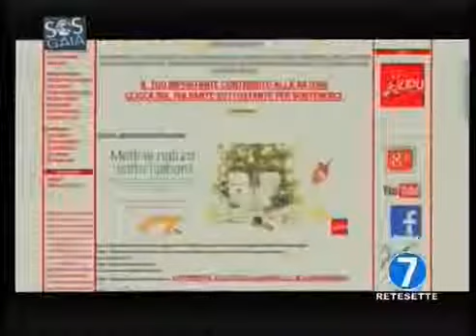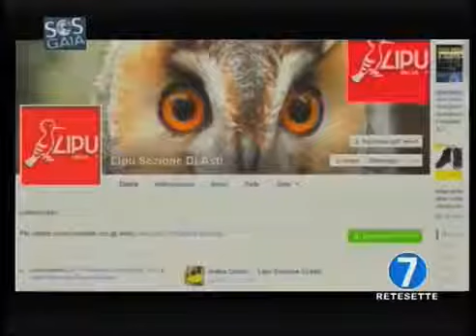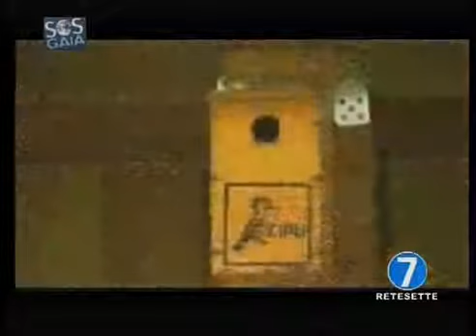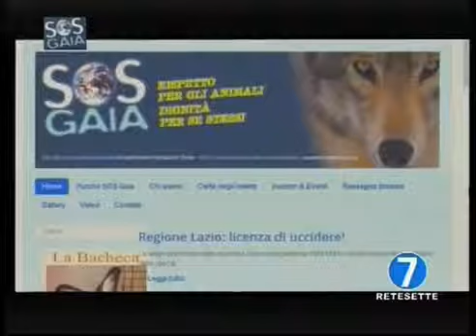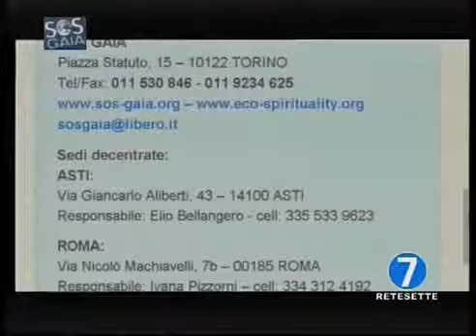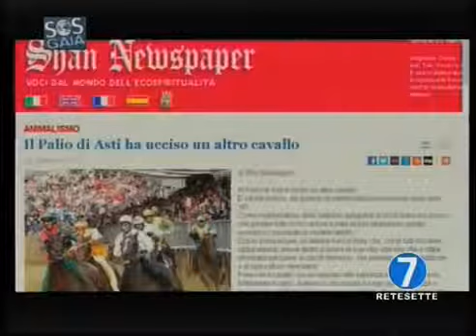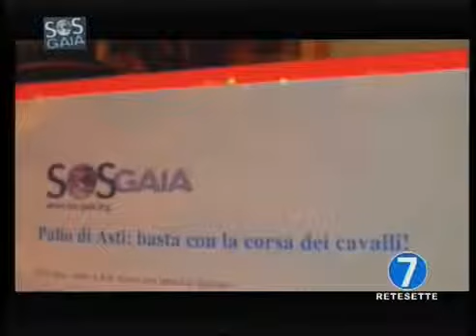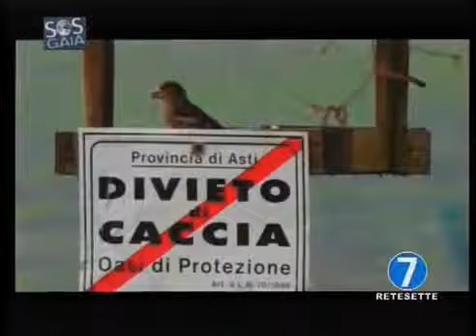LIPU e SOS Gaia Il pianeta vivo Puntata del 15 marzo 2015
SOS Gaia Il pianeta vivo - Terza stagione Puntata del 21 giugno 2015 Conduce Rosalba Nattero Sono intervenuti nella puntata: Domenico Marinetto (Delegato Provinciale LIPU Asti), Francesco Giovara (Operatore Centro Recupero LIPU Asti), Elio Bellangero (Responsabile SOS Gaia Asti) e Giancarlo Barbadoro (Giornalista). Argomento principale: Caprioli, come aiutarli, come non danneggiarli.